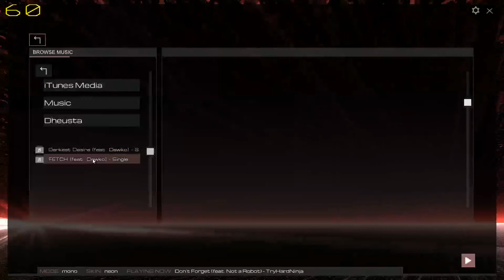Audio Surf 2 || FETCH By DHusta FT. Dawko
Wanna see my somewhat good stories?